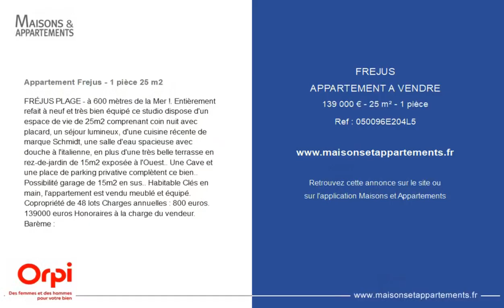FRÉJUS - APPARTEMENT A VENDRE - 139 000 € - 25 m² - 1 pièce(s)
Référence : 050096E204L5

Appartement Frejus - 1 pièce 25 m2

FRÉJUS PLAGE - à 600 mètres de la Mer !. Entièrement refait à neuf et très bien équipé ce studio dispose d'un espace de vie de 25m2 comprenant coin nuit avec placard, un séjour lumineux, d'une cuisine récente de marque Schmidt, une salle d'eau spacieuse avec douche à l'italienne, en plus d'une très belle terrasse en rez-de-jardin de 15m2 exposée à l'Ouest.. Une Cave et une place de parking privative complètent ce bien.. Possibilité garage de 15m2 en sus.. Habitable Clés en main, l'appartement est vendu meublé et équipé. Copropriété de 48 lots Charges annuelles : 800 euros. 139000 euros Honoraires à la charge du vendeur. Barème :

|2424717|